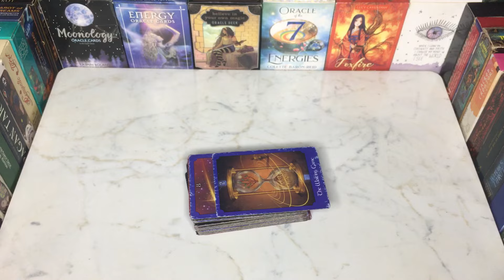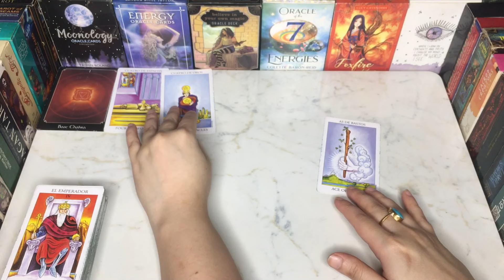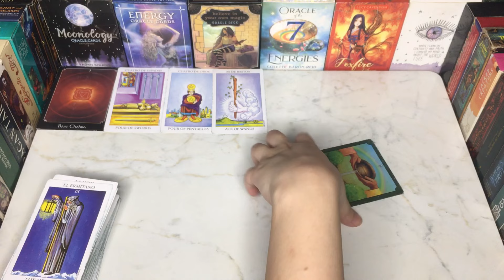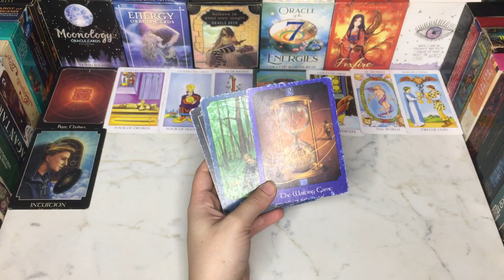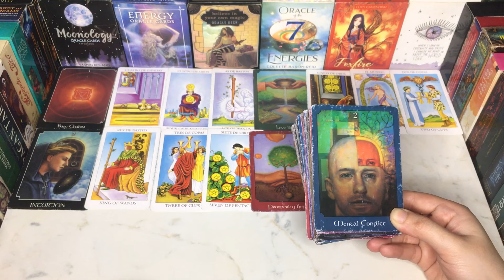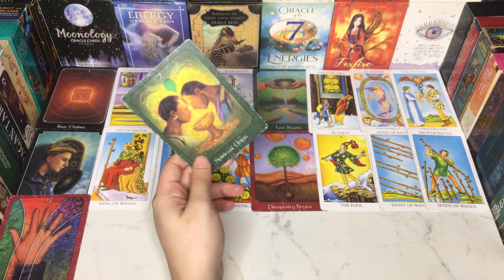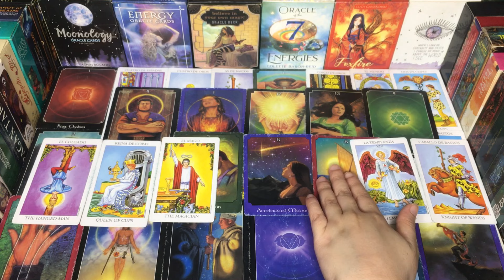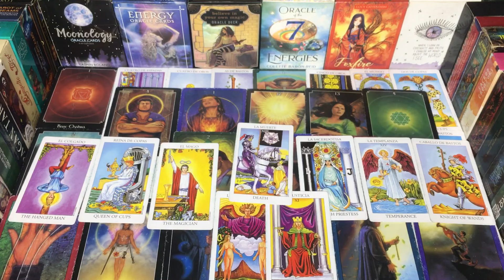🥀WHAT IS THE OVERALL ENERGY OF THE RELATIONSHIP♥️THEY ARE OVERTHINKING ABOUT YOU🤨HINDI-URDU TAROT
Hey♥️Welcome

BEAUTIFUL SOUL✨

7777